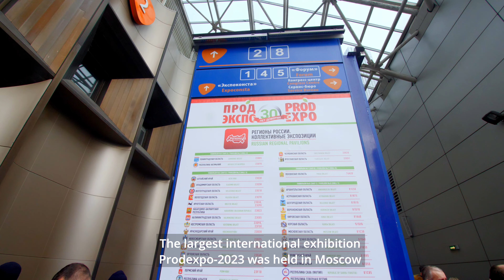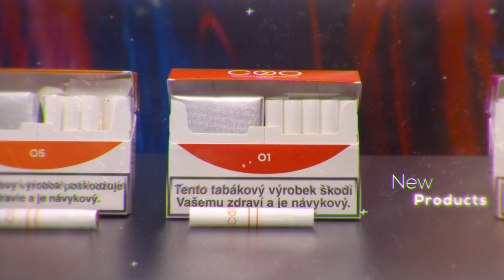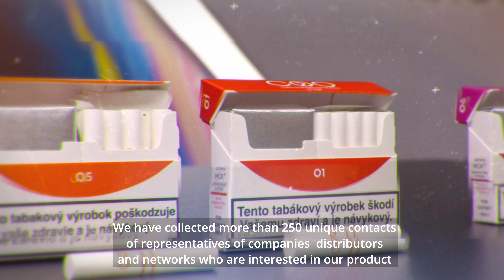ВЫСТАВКА 💶 ПродЭкспо🇷🇺 2023 🇨🇳China Tobacco ПРЕДСТАВЛЯЕТ Новый ПРОДУКТ на Российском рынке MOK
хотите снять видео на любую тему пишите С удовольствием помогу реализовать Вашу задумку в жизнь